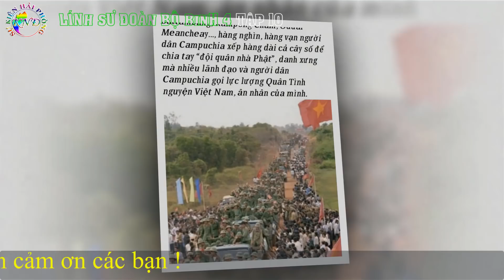LÍNH SƯ ĐOÀN BỘ BINH 4 Tập 10 | Hồi Ký Nguyễn Khắc Tòa | Hồi Ký Chiến Trường K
► Hồi Ký Chiến Trường K : LÍNH SƯ ĐOÀN BỘ BINH 4
► Tác giả: Nguyễn Khắc Tòa ( Cựu chiến binh)
► Giọng đọc : Khương Ngọc Đình
► Sản xuất : Sự Kiện Hải Phòng
Một hồi ký được kể chi tiết và rất sinh động của người cựu chiến binh Nguyễn Khắc Tòa từ những ngày đầu chiến đấu đánh đuổi pôn pốt ngay trên đất Tây Ninh và sau đó là những tháng ngày rong ruổi chinh chiến trên đất nước chùa tháp.Biết bao nhiêu chuyện vui buồn và bao nhiêu trận chiến đấu căng thẳng ác liệt,để rồi sau đó những người đồng đội lần lượt ngã xuống cho đến ngày Campuchia hoàn toàn giải phóng.Hồi ký như là một bức tranh miêu tả lại những gì từng xẩy ra trong ký ức của những người cầm súng xa nhà đi chiến đấu,có điều gì đó bồn chồn,khắc khoải,đau xót,thương cảm,nhớ thương về quá khứ! Ngòi bút của tác giả không cần quá trau chuốt mĩ miều,mà ngược lại chân thực,súc tích đưa người đọc cùng đồng hành qua những nẻo đường chiến chinh,giúp chúng ta hiểu thêm nhiều điều về cuộc chiến chính nghĩa này của đoàn quân tình nguyện Việt Nam! Xin trân trọng giới thiệu cùng quý vị và các bạn!!